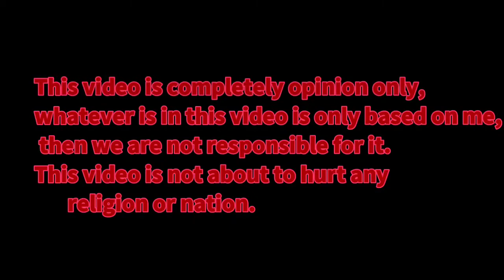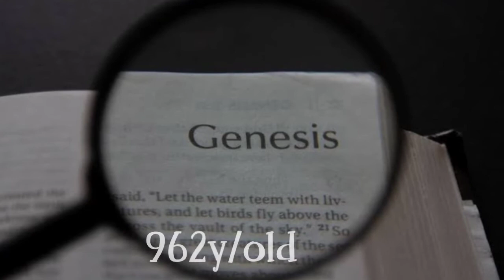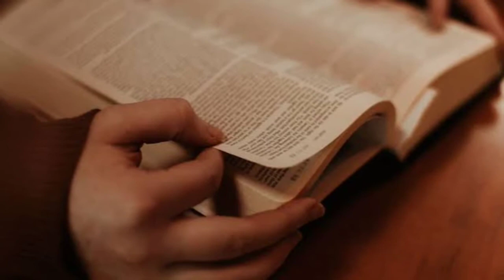ANG LAHI NI ADAN (PART2)